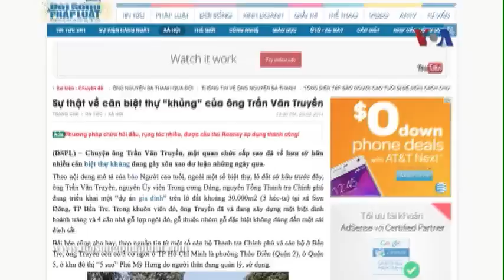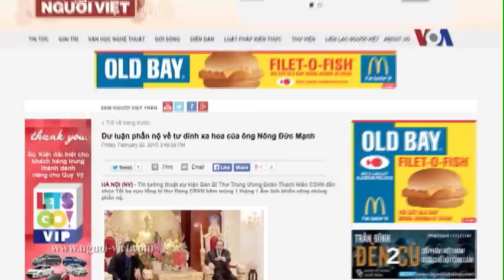Vì sao báo VN im tiếng trong vụ ‘chiếc ghế của nguyên Tổng Bí thư’?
Tin tức Nếu không vào được VOA, xin các bạn hãy vào để vượt tường lửa. Truyền thông trong nước hoàn toàn im lặng sau khi dư luận ‘dậy sóng’ vì hình ảnh nguyên Tổng bí thư Nông Đức Mạnh ngồi trên chiếc ghế to, giống ngai vàng, trong khi từng đồng loạt vào cuộc phanh phui tài sản của nguyên tổng thanh tra Trần Văn Truyền. Sau khi tờ Tiền Phong gỡ bỏ bức ảnh gây ‘sốt’ các trang mạng xã hội, trong đó người từng đứng đầu đảng Cộng sản Việt Nam suốt 10 năm trời, ngồi trên chiếc ghế chạm trổ đầu rồng màu vàng, đón tiếp khách tới thăm, báo chí Việt Nam không có bất kỳ bài viết nào khác về điều mà nhiều người nói là “sự xa hoa” của một cựu quan chức nhà nước.